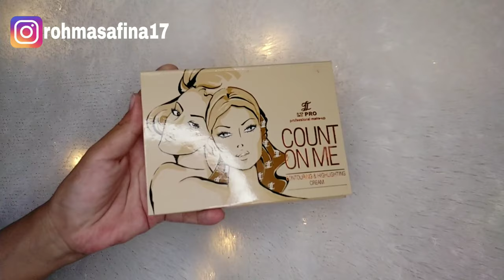Tutorial Make Up Wisuda/Lamaran/Kondangan || Produk Lokal || rohmahsafina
Halo teman-teman, di video ini aku bikin make up tutorial untuk wisuda/lamaran dan acara lainnya. Hasil matte dan anti geser tahan lama. Cobain ya  :)

Semoga kalian suka ya gais, jangan lupa juga buat nonton video aku yang lainnya. Hope you enjoy this video, semoga bermanfaat :)

make up natural,
make up korea,
make up pengantin,
make up pemula,
make up tutorial,
make up lebaran,
make up karakter,
make up simple,
make up ala korea,
make up art,
make up airbrush,
make up arabian look,
make up ala korea produk lokal,
make up artist,
make up ala korea untuk kulit sawo matang,
make up ala korea wardah